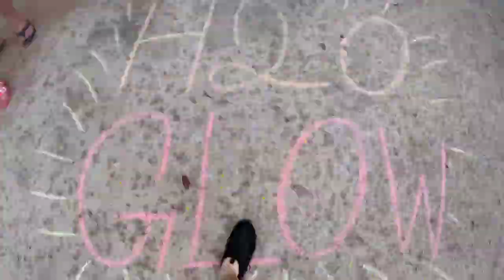Time for an H2O Glow Party! Disney World Day 5 Pt. 2! | Jack Quinn Vlogs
The 2nd half of day 5, where we spent the night at Typhoon Lagoon for the H2O Glow after party! It was a lot of fun and something I would love to do again!